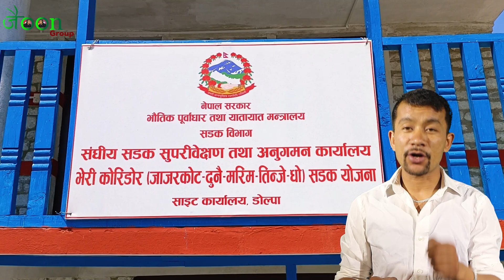कहिले सहजै यात्रा गर्न पाउने डोल्पाका नागरिकले यात्रा गर्न पाउने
डोल्पाका नागरिकको लागि कहिले कस्ले बोलीदिने